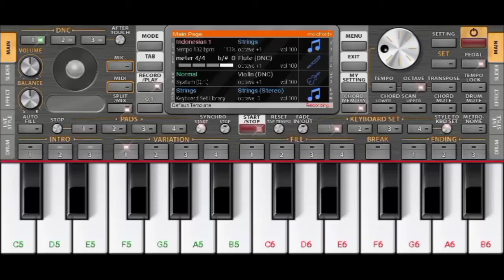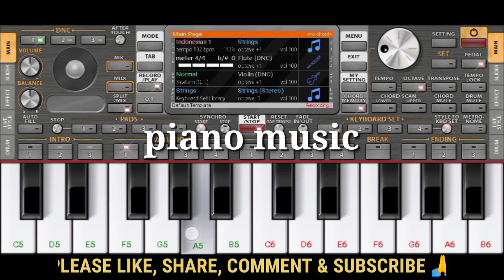nagin music org2021